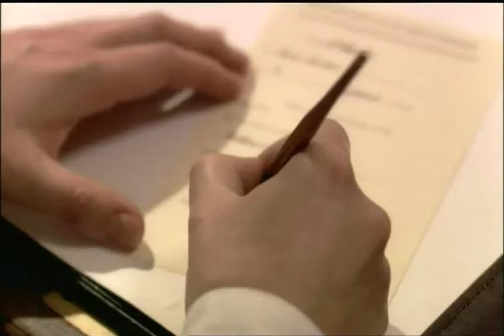Casualty 1909 E3 - Landau's Will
BBC TV series Casualty 1909 - Episode 3 | Landau's Will
Casualty 1900s is also know as 'London Hospital'.

The strain of being 'married to the hospital' takes its toll on Sister Ada Russell, as she nears collapse. On one of the London's Jewish wards, Nurse Goodley finds herself increasingly drawn to the charismatic radical Saul Landau - but Saul has a life-threatening illness.